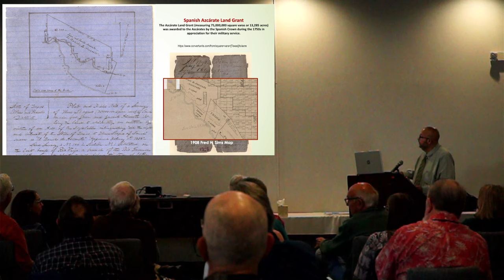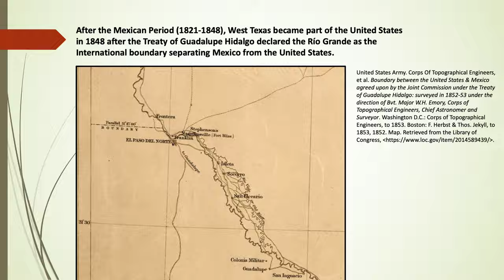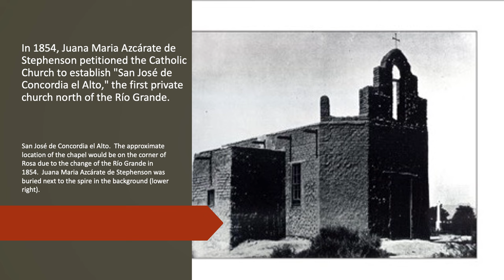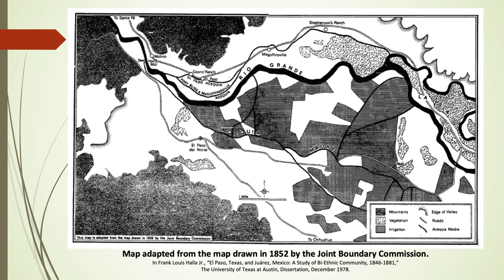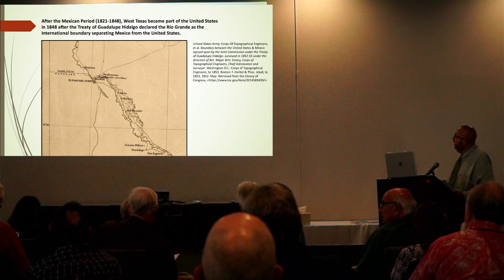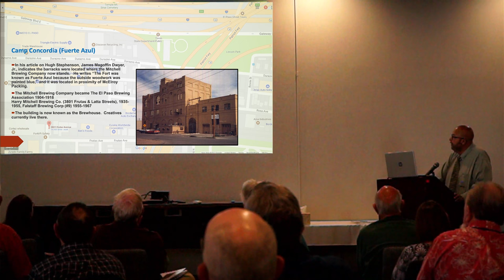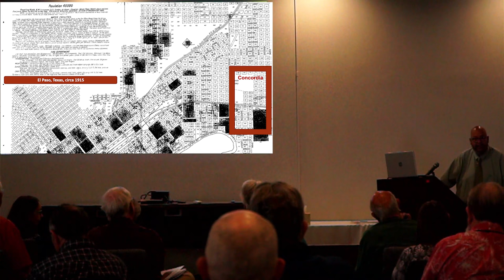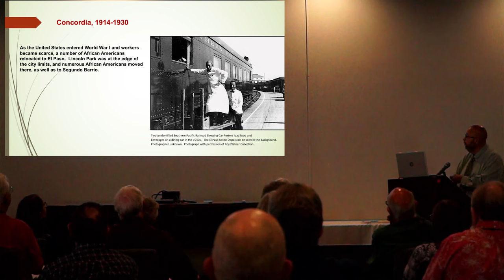Early El Paso History - Dr. Miguel Juarez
Dr. Juarez's lecture from OCTA's Southern Trails Chapter's 2024 conference in El Paso Texas.

Dr. Miguel Juárez is a first-generation, multi-disciplinary scholar/instructor/historian at the Universıty of Texas at El Paso (UTEP) and at EI Paso Community College. Prior to receiving his PhD in Borderlands History at UTEP. he worked as an academic librarian at five Tier 1 institutions: The State University of New York at Buffalo; the University of Arizona; Texas A&M University; the Chicano Studies Research Center at UCLA; and the University of North Texas.

He has published two books:
Where Are All Librarians of Color: The Experiences of People of Color in Academia, co-edited with Rebecca Hankins (2016)
Colors on Desert Walls: The Murals of El Paso, with photographCynthia Weber Farah (1997).

His upcoming book, Lincoln Park: El Corazón de El Paso, Highway Building, Resistance and
Renewal is currently under contract by the University of NorthTexas Press, Al Filo Series. It
incorporates Early El Paso history, Mexican American history, urban history, and sociological
aspects of race and the built environment in 2 borderlands context.